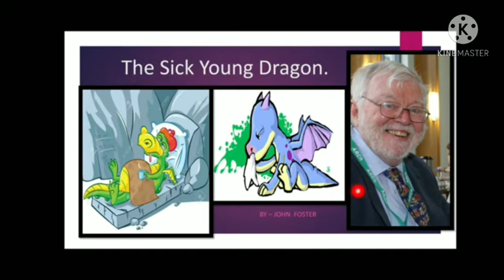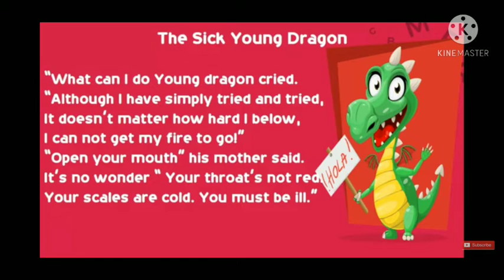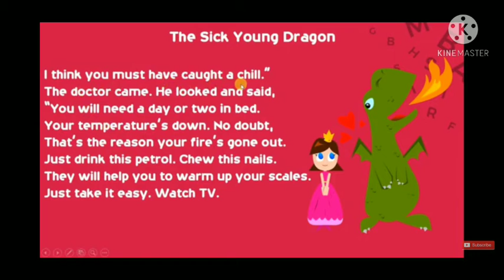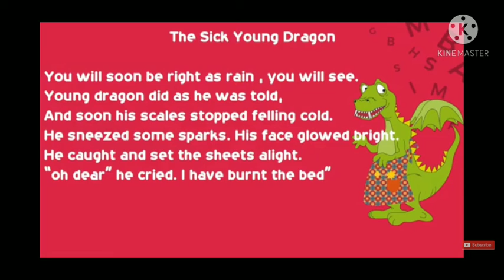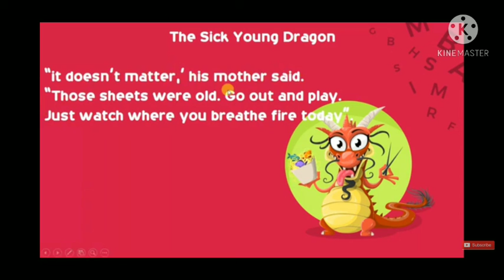Class 4th Poem 1 - (REVISION)